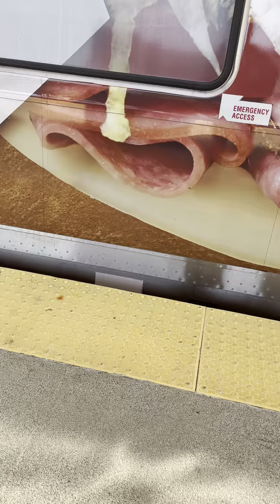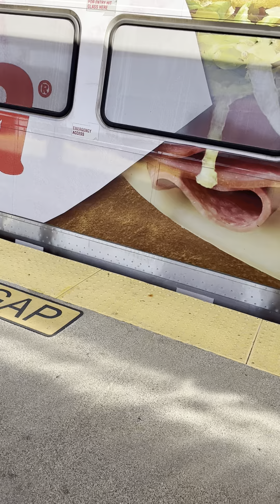Septa regional rail trains